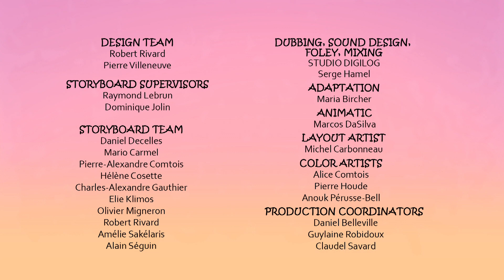Yaya and Zouk - 168 - The Staircase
YaYa and Zouk happily pursue their ball when it’s engulfed in a mirror.

From the creator of Toopy and Binoo comes a new series of whimsical adventures featuring brother-sister duo YaYa and Zouk. In each episode, YaYa, the big sister with a taste for mischief, and her quirky little brother Zouk use the power of their imaginations to turn their surroundings into a playground of infinite possibilities. From exploring the far reaches of space and discovering new planets, to finding a missing princess, to transforming into animals, the duo always finds a way to get themselves into hilarious situations as they travel between real and imaginary worlds, influenced by real life places and people!